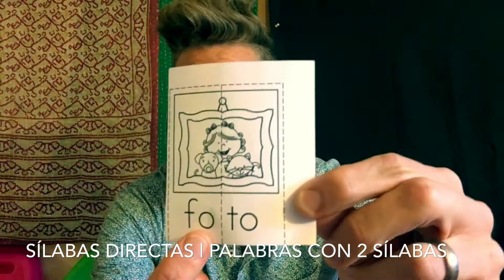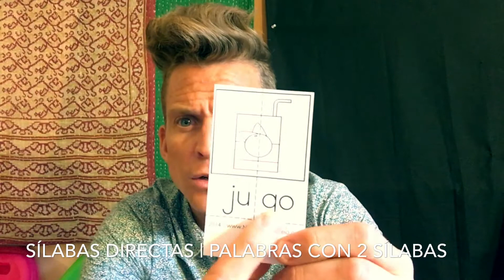Palabras con 2 sílabas para niños | Sílabas directas | 2-Syllable Words in Spanish for Kids